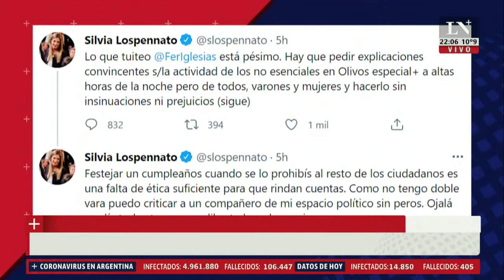Visitas a Olivos: Acusaciones y excusas. El editorial de Luis Majul